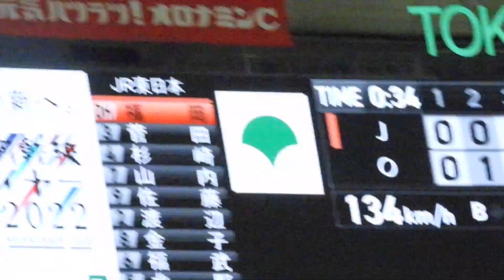河野 佳（大阪ガス）No.1 都市対抗 VSJR東日本 2022/7/18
河野　佳（広陵～大阪ガス～広島）

広陵では1年秋からベンチ入りし、２年夏の甲子園では初戦の二松学舎大付戦でビハインドの８回に登板し、１回を無失点に抑えた。

新チームからはエースとなり中国大会優勝。
特に準決勝の創志学園戦では西（阪神）と投げ合い、完封勝ちを収めた。
続く、明治神宮大会では初戦で星稜と対戦し、７点ビハインドの４回途中から登板し、2回1/3を無失点に抑えたが、打線が奥川（ヤクルト）に抑え込まれ、７回コールドで敗れた。

３年春の選抜では初戦の八戸学院光星戦では先発登板し、武岡（ヤクルト）率いる打線をわずか３安打に抑え、完封勝利。
続く、東邦戦では石川（中日）に本塁打を打たれるなど、東邦打線に捕まり、３回途中６失点でマウンドおり、チームも敗れた。
３年夏の県大会では準決勝で広島商戦に敗れ、甲子園出場はならなかった。

大阪ガスでは高卒新人ながら、都市対抗でも登板。
2年目からは主戦投手となり、日本選手権では3勝を挙げるなど、優勝に貢献し、自身もMVPを獲得した。
また、JABAの主要大会で年間を通しての防御率0.21を記録し、ベストナインにも輝いた。

３年目は調子がなかなか上がらず、都市対抗の初戦のJR東日本戦で先発するが、５回途中までに３本塁打を浴びるなど５失点。チームもコールドで敗れた。